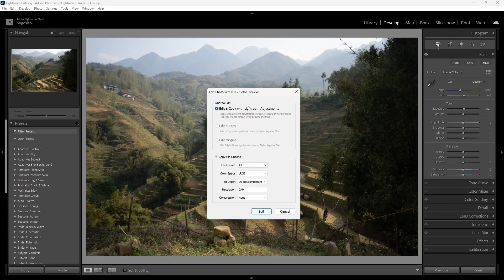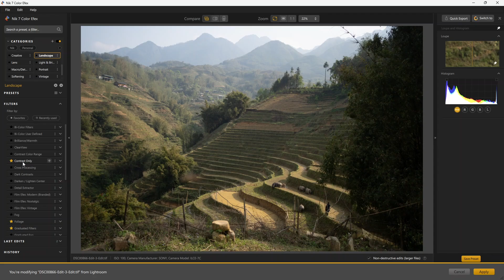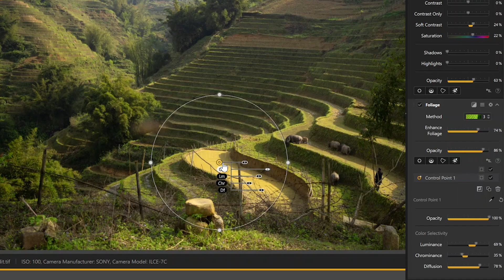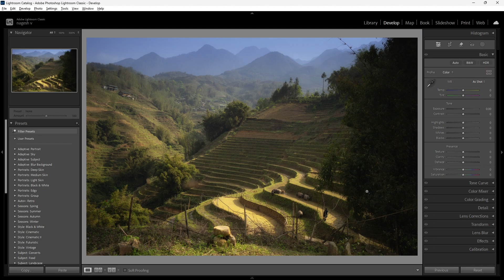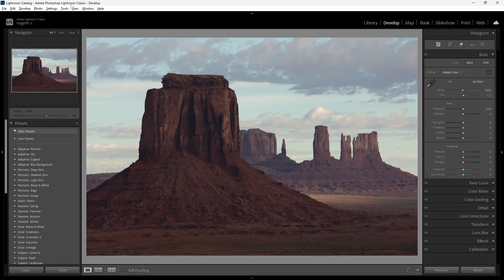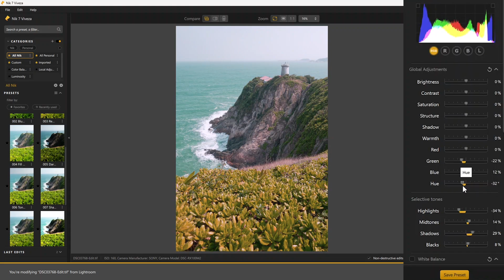Transform Your Landscapes in Lightroom with DxO’s Nik Collection 7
Want your landscape photos to POP in Lightroom?
In this quick tutorial, I’ll show you how to take your edits to the next level using the Nik Collection by DxO — featuring Color Efex Pro, HDR Efex Pro, and Viveza.

Easy workflow inside Lightroom
Pro-level results in minutes
Whether you're boosting color, enhancing dynamic range, or dialing in local detail, these tools will transform your landscapes — fast.

Watch now and upgrade your editing game!